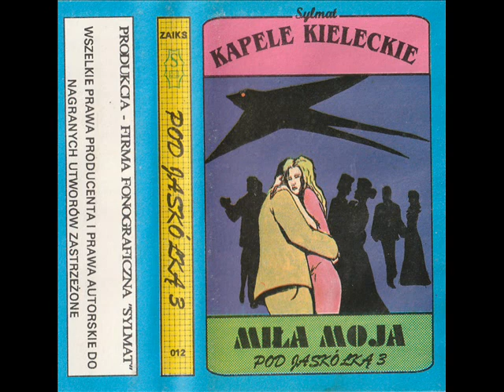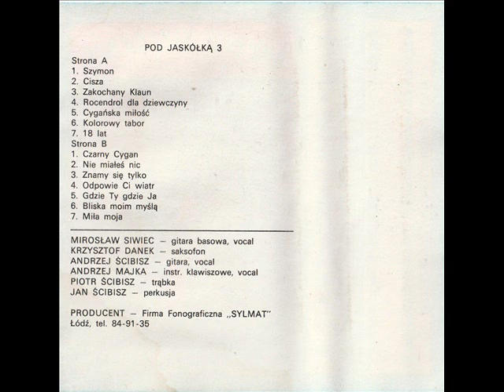Pod Jaskółką - Znamy się tylko [Pod Jaskółką 3 - Miła Moja (Sylmat 012)] (Polska Biesiada)